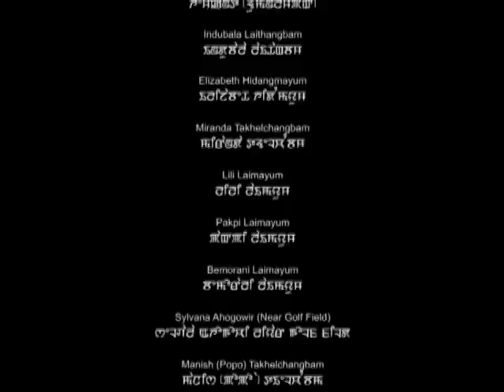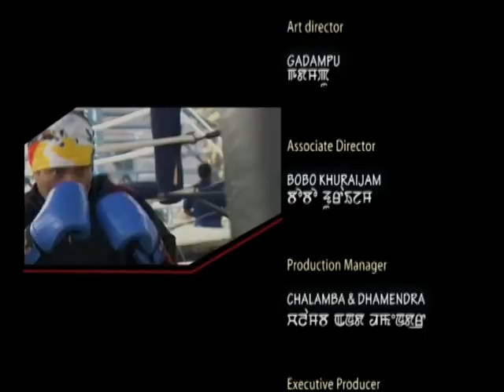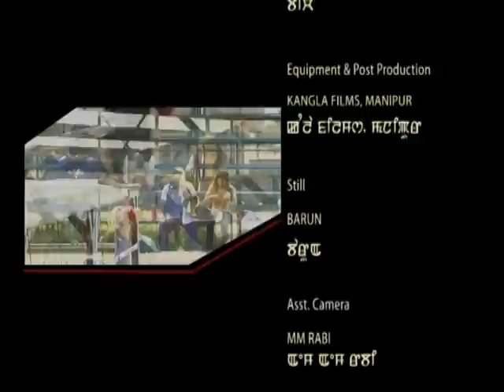Phijigee Mani (My Only Gem) original copy 2nd half with subtitle, a Manipuri Feature Film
PHIJIGEE MANI – My only gem
Yaiphabee can no longer see the dismayed state of her parents. Her mother, particularly, leads a life
of deject ion. Yaiphabee need not trace the reason behind such condition; because she is already
aware of it. One day she decides to take out a journey. A journey, which she thinks, would bring some
change in her family. On the way she is also disturbed by the past memories of her home-her family.
Does her journey bring back the lost happiness? Can she bring back the smile on her mother’s face?

Directed by O Gautam
Cinematography Geetgulapi
Screenplay Y. Kumarjit
Make-Up Chanchan Guru
Produced by Medha Sharmi
Radha Govinda Films production

Cast
Tonthoi - Yaiphabi,   Bonny Sharma - Sanajaoba,   Abenao -  Bicha,   Shanti - Mother,
Y. Kumarjit - Father,   Sorojini - Aunty,   Shyamdhani - Uncle,  Momita - Sister-in-law,
Baby Reni - Child artiste (granddaughter),   Special thanks to Sir Ibomcha (Boxing coach)

Shooting Location : Manipur, Meghalaya, Assam

Indian Panorama 2011
National Award 2012
[* Best Manipuri Feature Film
( Rajat Kamal Award O Gautam, Rajat Kamal Award Medha Sharmi)
( Rajat Kamal Award Tonthoi )]
Indian Panorama NorthEast Section 2014

* this content is copyrighted to MashuMaben Films. Any unauthorised upload, reproduction, redistribution of this material is strictly prohibited.